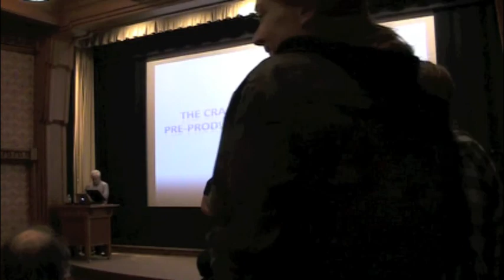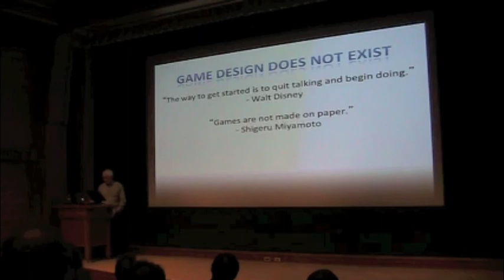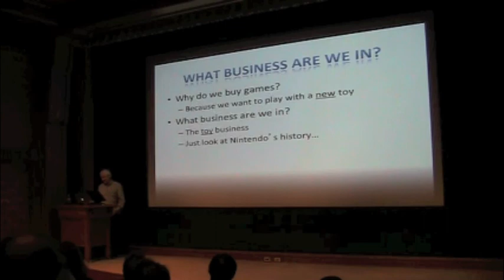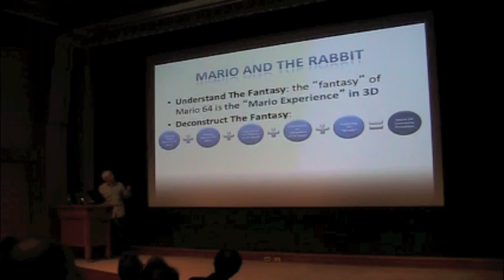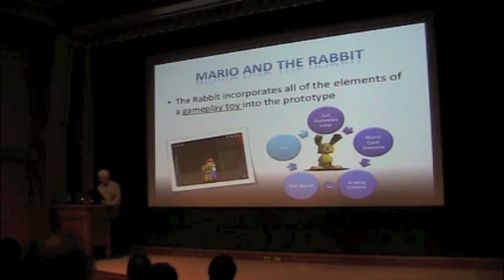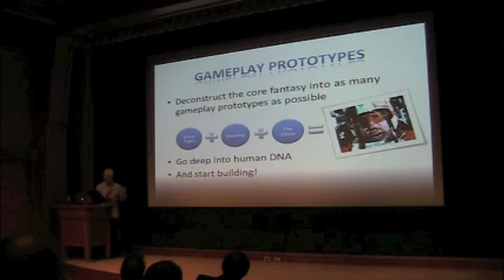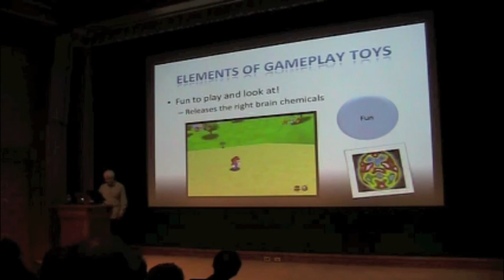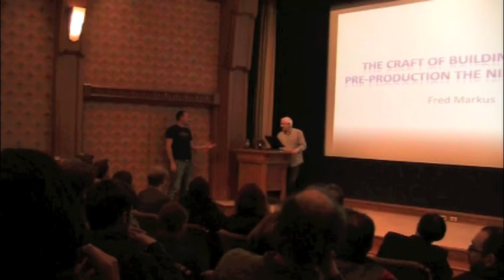IGDA San Francisco February 2012: Frederic Markus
For our first event of 2012, we were thrilled to present Frederic Markus, Studio Creative Director at Lucas Arts.

Title:
The craft of making games

Description:
This is a presentation that Frederic has given in some shape or form at Ubisoft, Disney and Lucas Arts. It's inspired by his experience working with Nintendo while at Angel Studios.